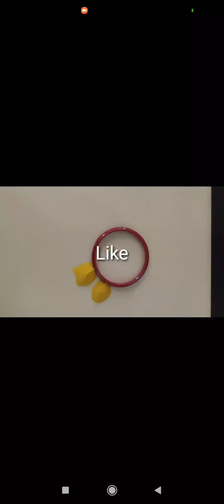Sunflower rangoli design 🌻